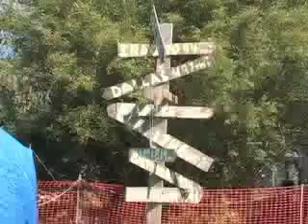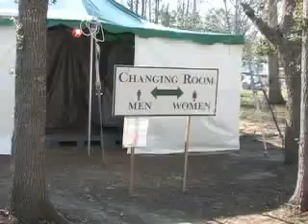Good Works Chapter 6: Accommodations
A chapter from the DVD Good Works, a brief look at the accommodations volunteers can expect when working at the Gulf Coast Lutheran churches.